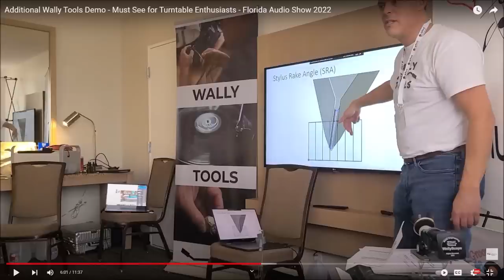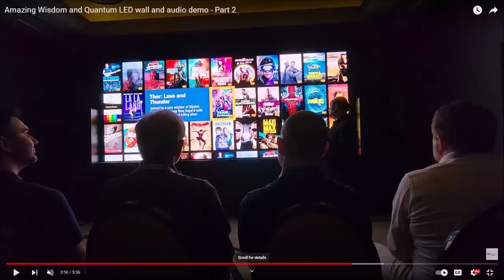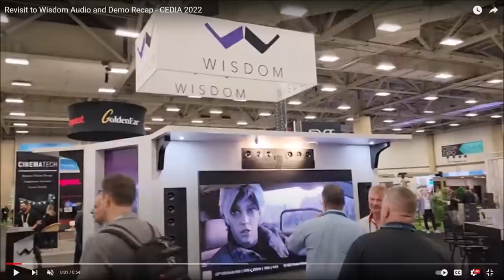Best Audiophile Gear of 2022 - Speakers, Headphones, Electronics, Accessories and More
As 2022 comes to a close, it's time to wrap-up a great year to be an audiophile.  I encountered so many great systems and gear that it's impossible to summarize everything in one video.

However, in this video, I attempted to recount the highlights and best gear I heard in 2022 based on whatever came to mind in this 20 minute synopsis.  I apologize for leaving so many great pieces out, but I feel confident that everything I mentioned in this video is more than worthy of acclaim in 2022.